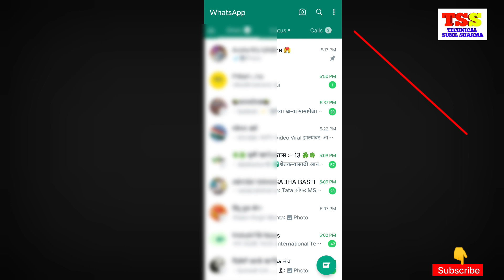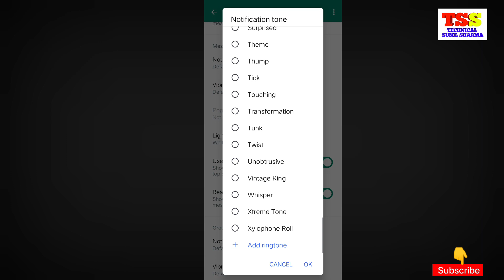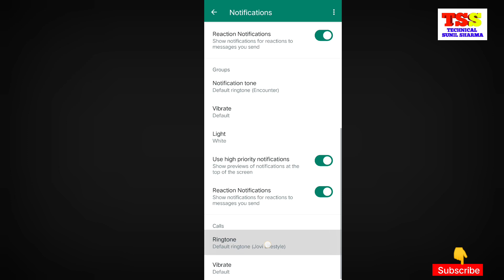WhatsApp Application Notification Problem Fix Now | WhatsApp Application Notification Problem Solve